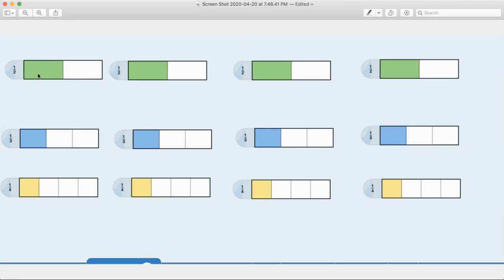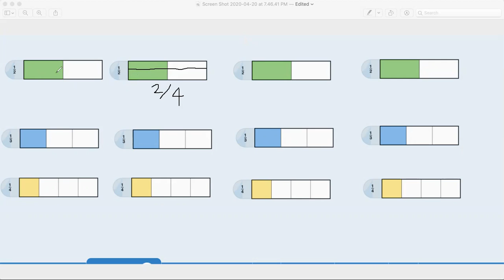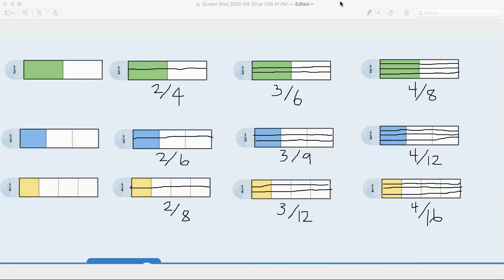Fracciones Equivalentes con Fracciones Unitarias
In Spanish, students will learn how to build equivalent fractions from unit fractions.